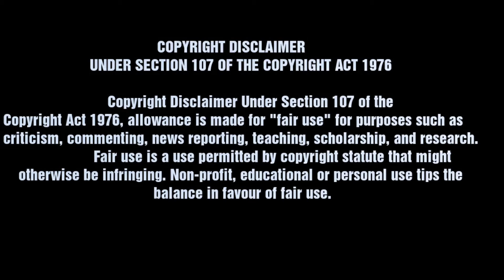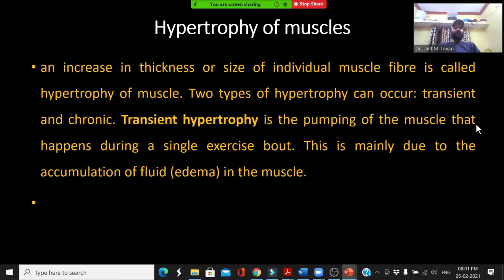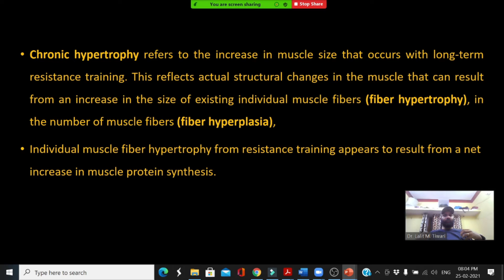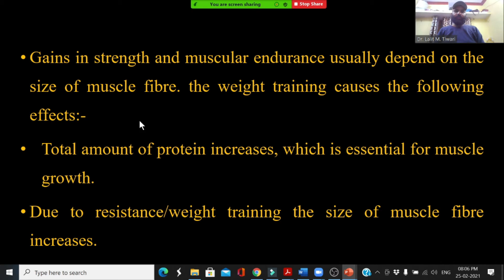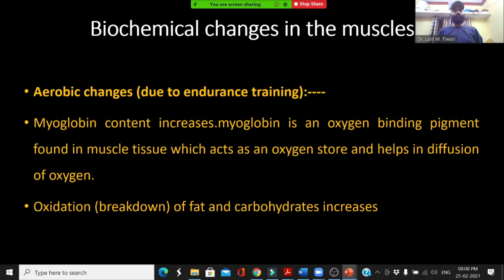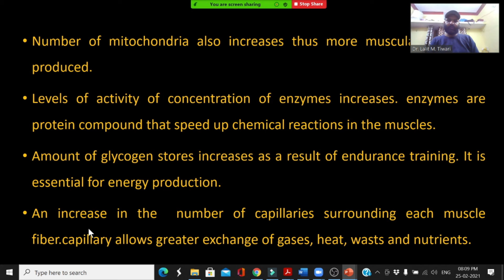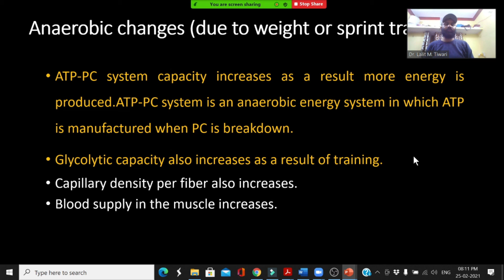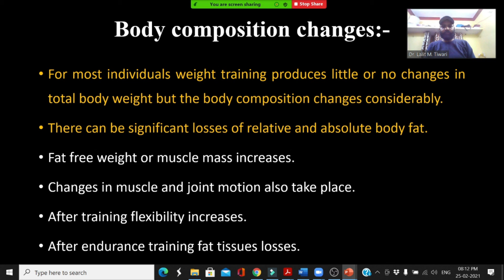UGC NET Online Class-18- Effect of Exercise on Muscular System || Hypertrophy of Muscle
Gurukul of Education Android Application for Physical Education and Sports share this android application to physical education and sports students.
Useful for students who are preparing for-
UGC NET Physical Education
UGC NET Education
KVS NVS DSSSB State Level TGT Exam
CTET, UTET, B.Ed. M.Ed. Exam
MPPSC SET, HPSC Assistant Professor Exam

Regards-
Dr. Lalit M.Tiwari
Assistant Professor
Uttarakhand